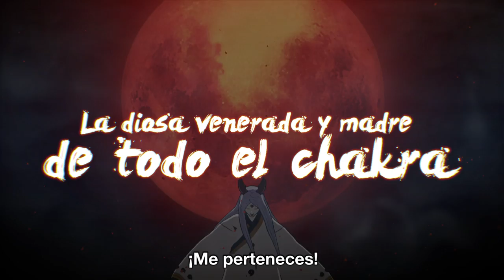Naruto SUN Storm 4 - PS4/XB1/PC - La batalla final (Spanish)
¡Naruto Shippuden: Ultimate Ninja Storm 4 está en camino, y podrás echarle un primer vistazo jugando a la demo que se lanzará el 17 de diciembre en PS4 y Xbox One!

Para amenizar la espera ¡mira este nuevo tráiler!